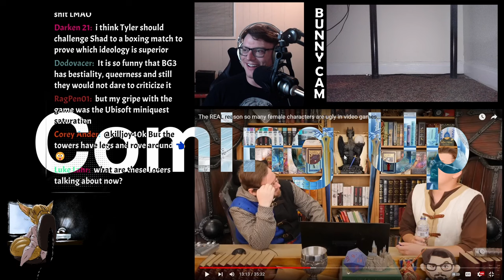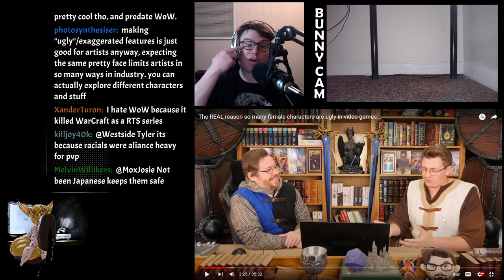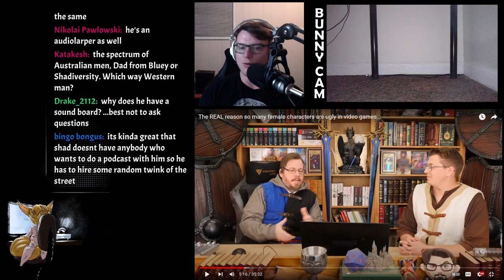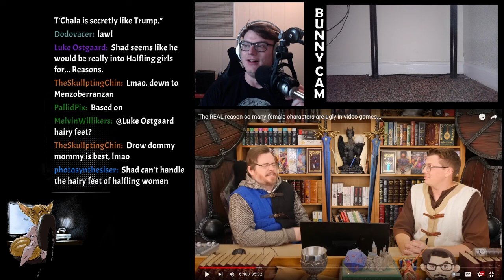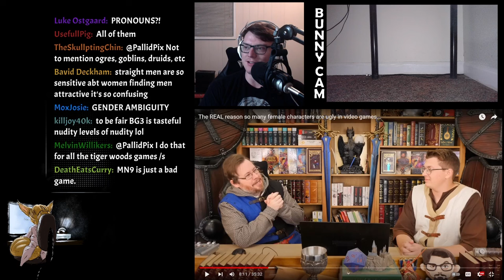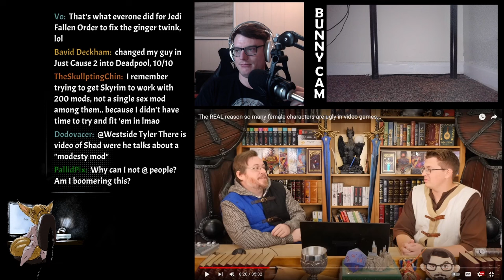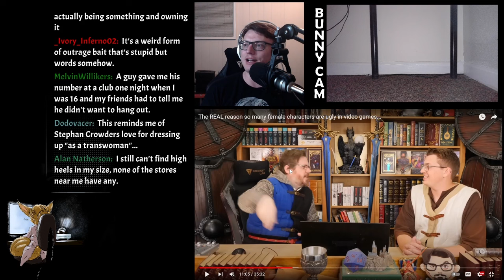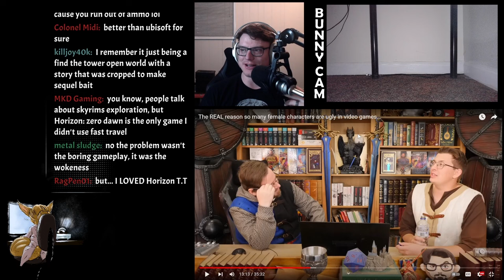Shadiversity LAMENTS The Lack of GOONER-PILLED Video Game Girls (p1/2)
edit by Ash